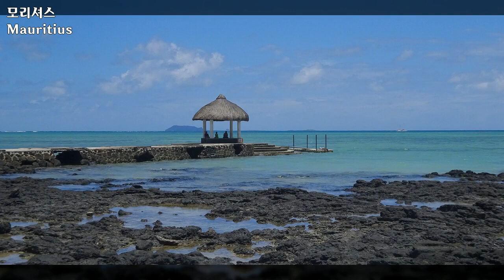모리셔스 여행, Mauritius Travel, 해안가 휴식, 비치파라솔 밑 썬베드, 의자 등